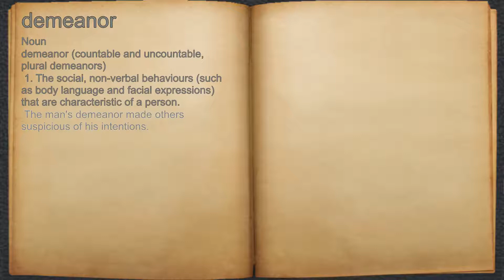What does demeanor mean?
A spoken definition of demeanor.

Intro Sound:
Typewriter - Tamskp